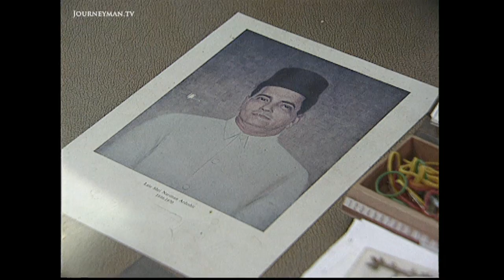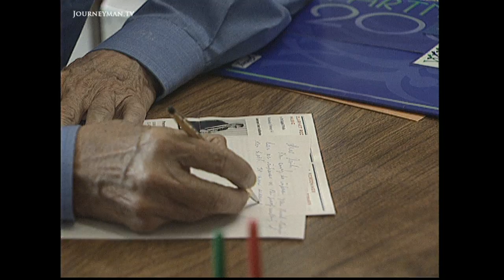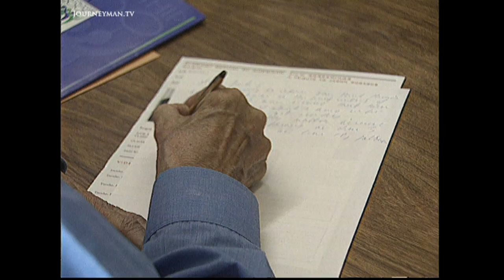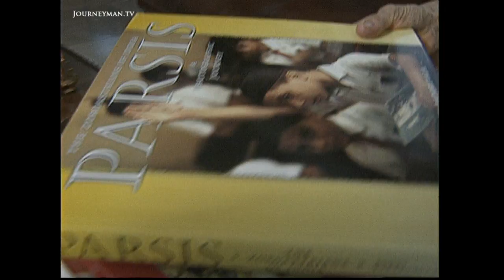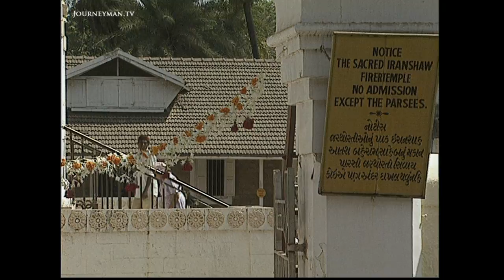Cracks Appear in the Parsi Community (2001)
Vulture Culture (2001): The Parsi community have been historically tight-knit and successful in business. But calls to modernise their culture has caused rifts.

Zoroastrianism remains the key religion in the community. As part of the religion's heavy focus on worship through the elements, dead bodies are subjected to a sky burial - left atop a mountain for the vultures. However the vulture population of Bombay is dwindling, causing the community to doubt their long-held tradition: "I don’t quite remember when I saw a vulture last. Maybe a few years ago I think. But I do see a lot of bodies just lying there for months on end and it’s polluting the area, it’s polluting the air, it’s not hygienic." Some Parsis believe it is time to change tradition, calling burial and cremation a sign of the modern times. Yet religious leaders are adamant in keeping the tradition. As one religious leader puts it, "In Zoroastrianism [...] there are no choices."

The debate surrounding burials is not the only one affecting the community. Parsis have been traditionally tight-knit, marrying within the community to keep the blood line pure. Those like Smita who marry outside the community are often shunned by the community: "He said all children of women who’ve married out of the community are illegitimate. So those are very, very nasty things that they said about us." A in-depth report looking at one of India's most important and unique communities.